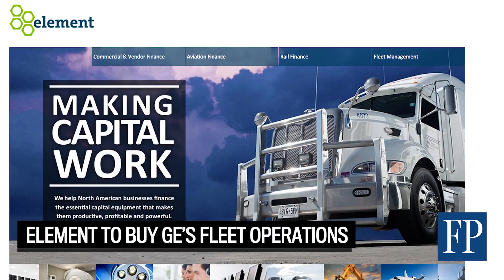FP Watchlist: June 29, 2015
The Financial Post’s Kristine Owram looks at some of the day's top business and financial stories.